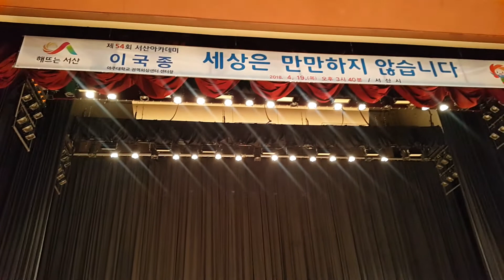180419 서.산아카데미(교수님강연)식전공연 피아니스트 임.정.흠/ Kiss the rain-이루마